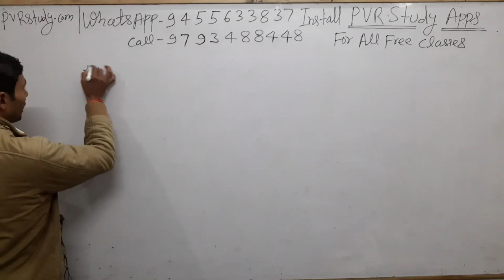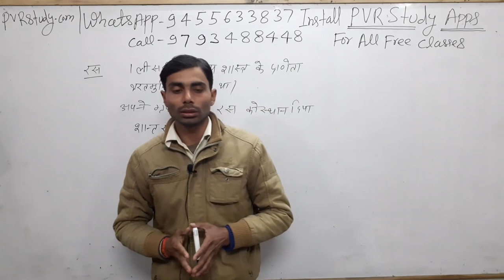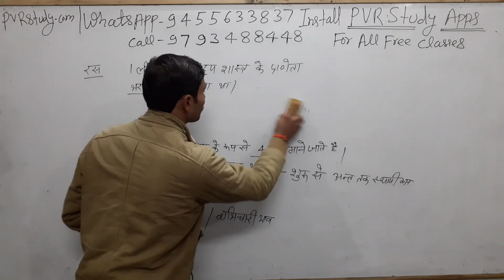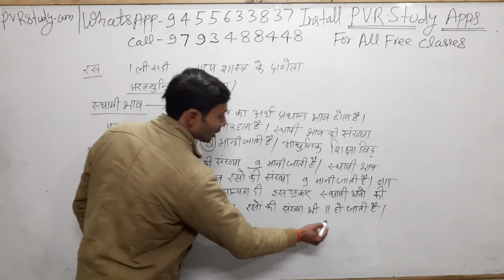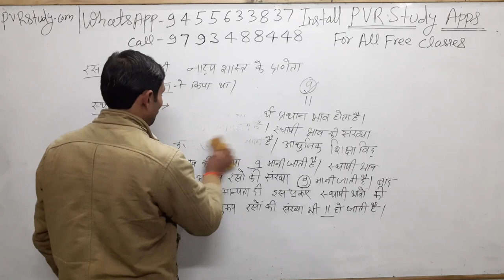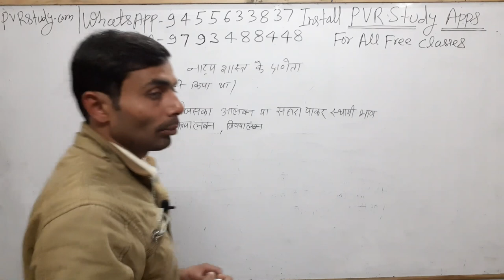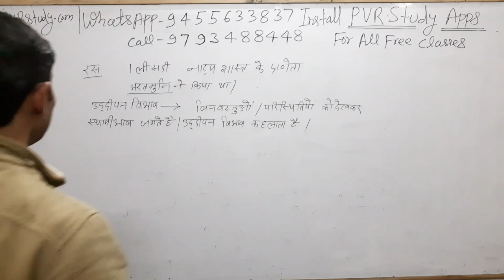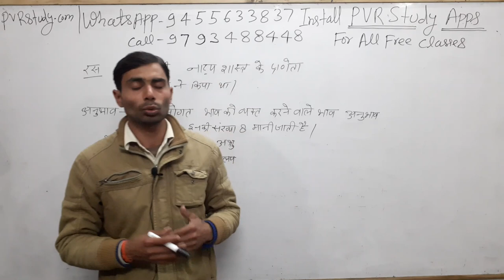🌍8:00pm|रस Part 1|Hindi For Super TET|CTET and Deled by शैलेंद्र पांडे सर।